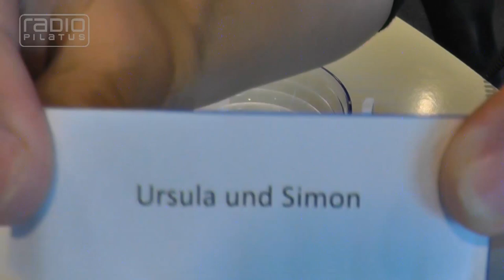Final Radio Pilatus Traumhochzeit 2015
Isabelle und Roger aus Littau sind das glückliche Gewinnerpaar der Radio Pilatus Traumhochzeit im Wert von über 30'000 Franken. Am Freitagmorgen gewannen sie das Finale gegen die vier anderen Finalistenpäärchen in der Verlosung. Alle fünf Paare wurden im vorherigen Voting als Finalisten erkoren.